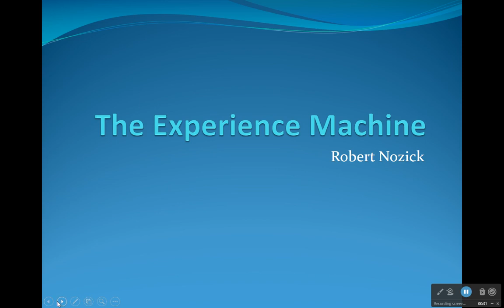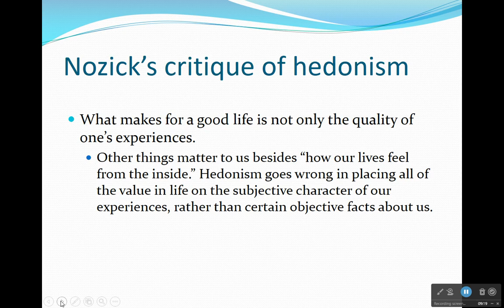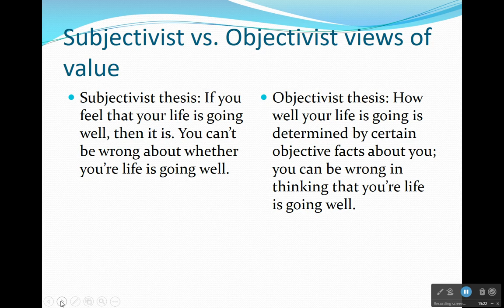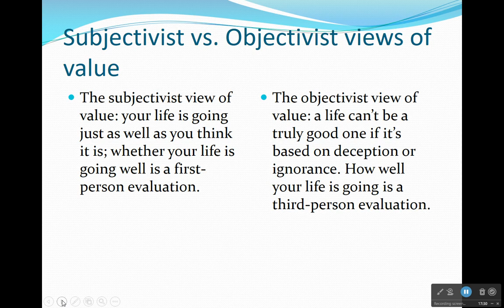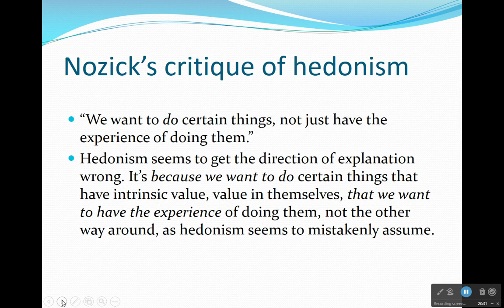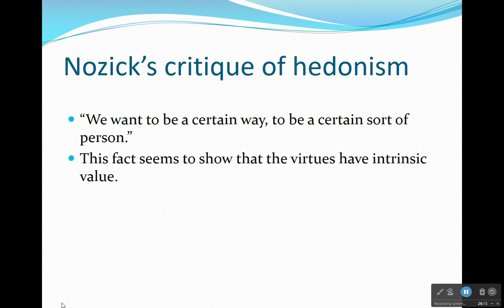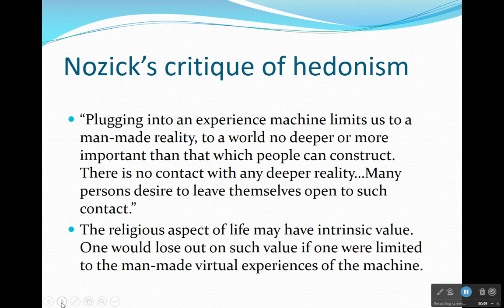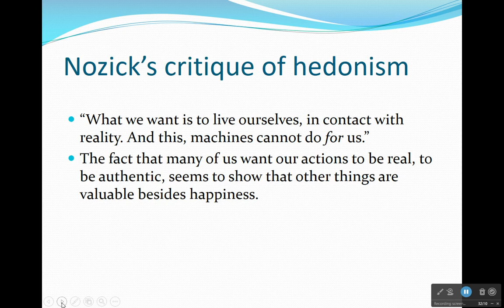Introduction to Ethics - Lecture 6 - Nozick, the Experience Machine